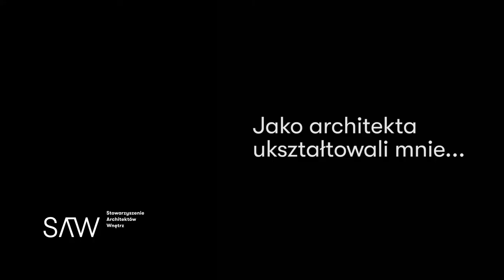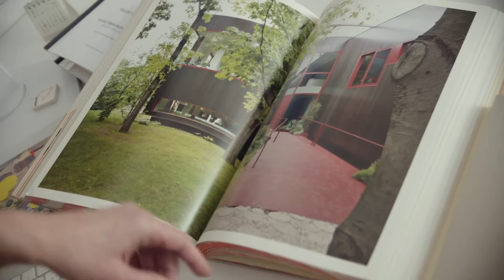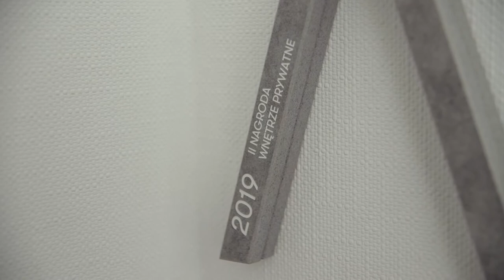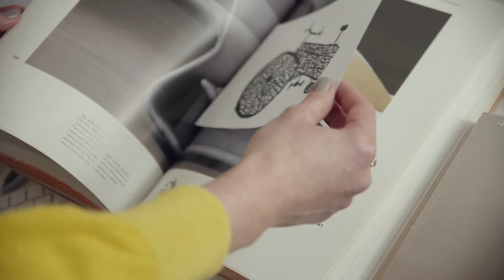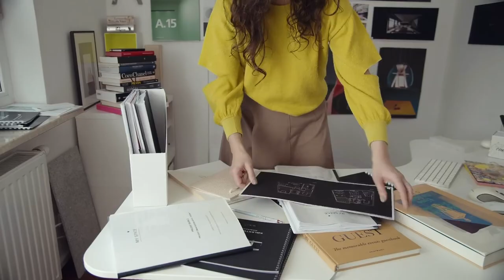PROJEKT WYWIAD - Magda Smolanka